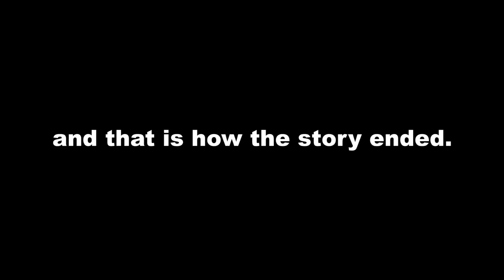Cowsep Stream Highlights EP 188: Night of fire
You know this night is on fire when you skip from Silver 3 to Gold 3! Or something.

Learn Cowsep's current Master Yi build by watching "TRIPLE YOUR WINRATE WITH THIS MASTER YI BUILD - Cowsep"